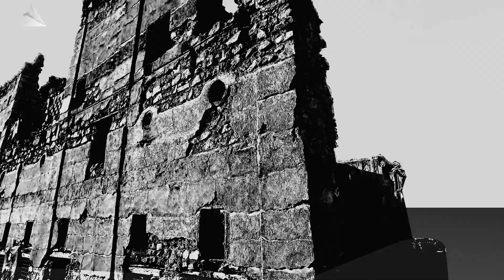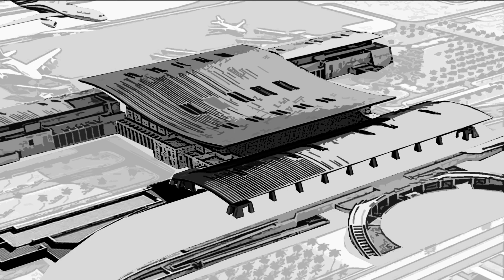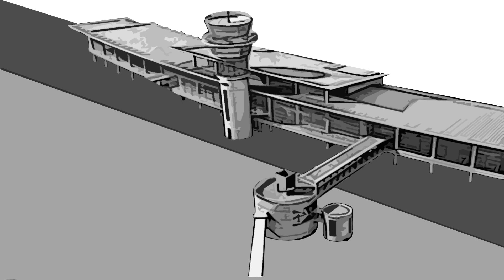The Accomplished Dream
A combination of cell animation and motion graphics short film, that is written, sketched, and animated by Rami Murtada. it was done in the occasion of the opening of Muscat international airport 2017.